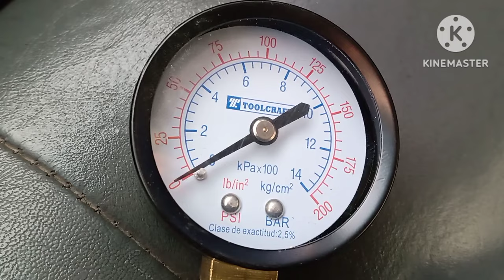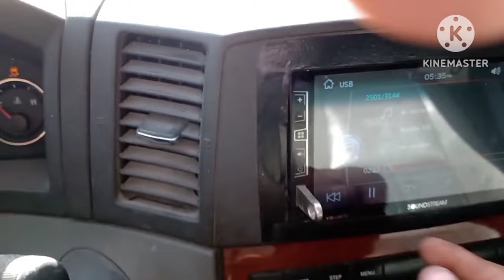baja presión de aceite en motor reparado